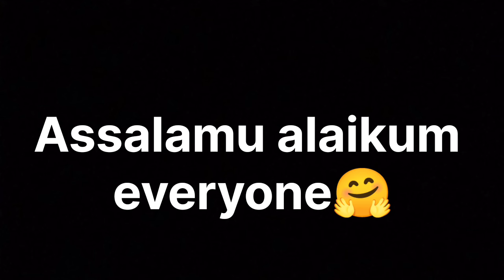Nahanwai Sirgang Turel Ishing Chawkhibagi Video Ne Kharadi Thengkhre😊@AsmaraBegum